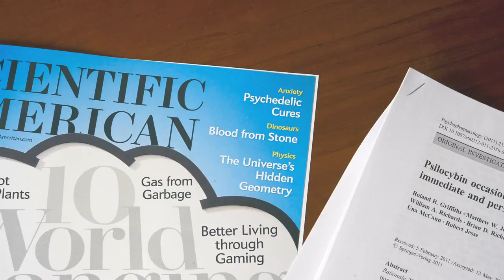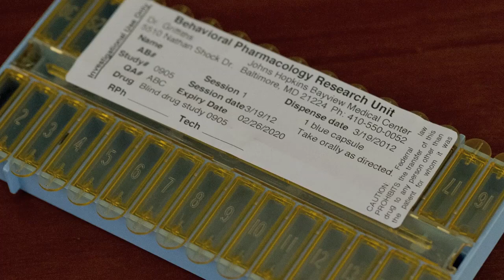Psilocybin (Psychedelic) Therapy at Johns Hopkins University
From Science & Sacraments, a documentary made for the Purdue University Psychoactive Substances Research Collection.

Twitter.com/OAWoww
FB.com/ouramazingworldd